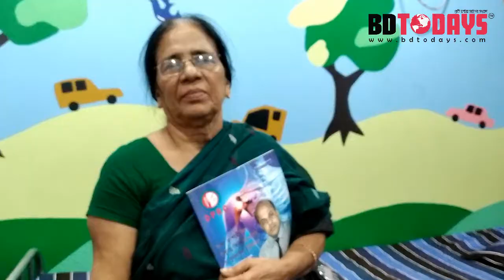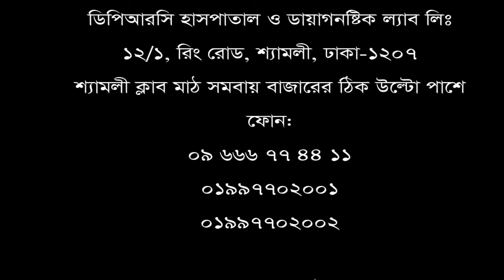১ বছর ধরে মেরুদন্ড ব্যথার রোগী ভালো হলো মাত্র ১১ দিনে। PLID TREATMENT IN BANGLADESH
১ বছর ধরে মেরুদন্ড ব্যথার রোগী ভালো হলো মাত্র  ১১ দিনে।
পরামর্শ পেতে ফোন: ০৯ ৬৬৬ ৭৭ ৪৪ ১১, ০১৯৯৭৭০২০০২